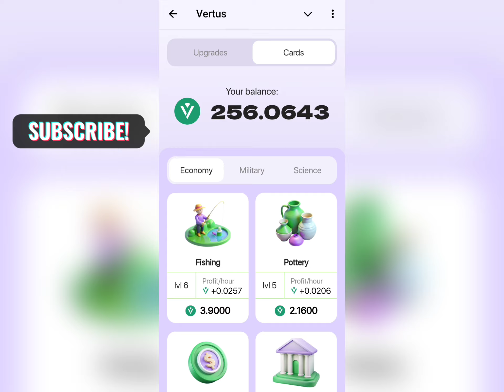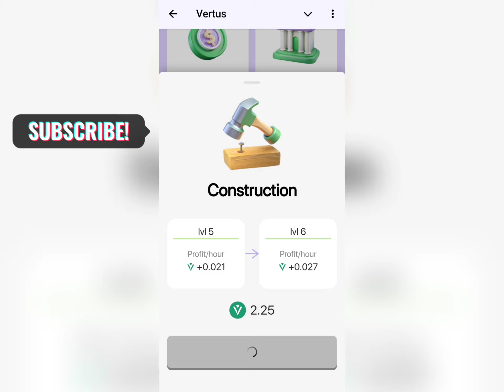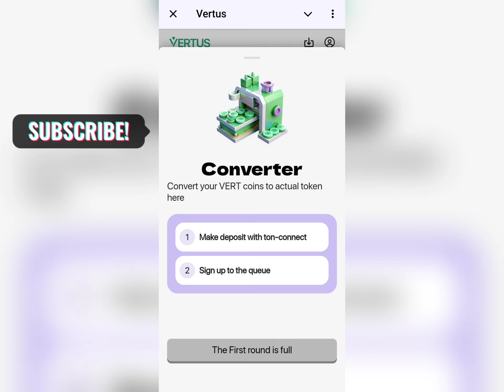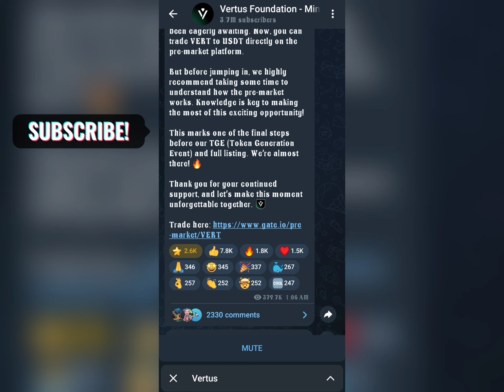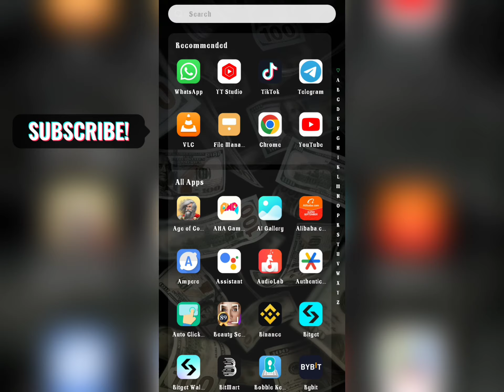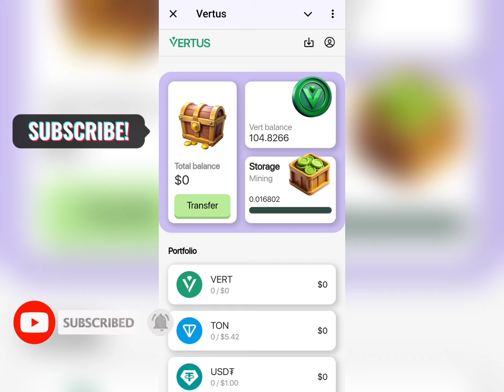VERTUS BIG UPDATE 🥵 | Pre market is announced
FINALLY BIG NEWS COME VERTUS PRE MARKET IS LIVE ON GATE. IO BIG NEWS FOR VERTUS MINERS